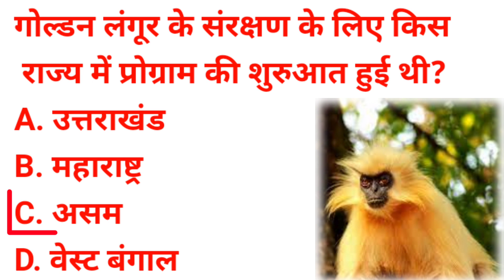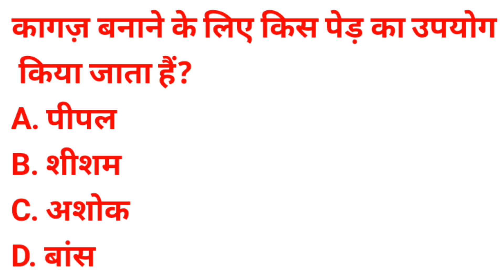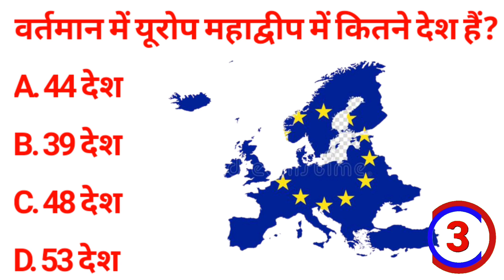EP 16 GK Question | GK In Hindi | GK Question and Answer | GK Quiz |priyanशु K video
In this video you  GK GS SSC GD!  Objective questions of Railway UPSC CGL exam will be explained through video.

Your Queries 👇👇

👉GK
👉 General Knowledge
👉Important GK Questions and     answer for
 👉Competitive Exams
👉Quiz Test
👉priyanशु K video
👉Important gk
👉Quiz test
👉competitive quiz
👉quiz questions
👉 general knowledge questions
👉 gk quiz
👉India GK
👉hindi gk
👉samanya gyan
👉gk questions
👉priyanshu gk study
👉question
👉general knowledge questions and answers
👉samanya gyan
👉जनरल नॉलेज
👉 जीके
👉gk quiz
👉gk questions
👉gktoday
👉gk tricks
👉 gk video
👉gk live
👉सामान्य ज्ञान
👉gk dijiye
👉general class
👉gk 2019
👉 gk 2020
👉 gk 2021
👉 gk 2022
👉 GK 2020
👉 GK 2021
👉 GK 2022
👉 GK Police
👉GK IAS
👉 GK IPS
👉 priyanशु K video 2020
👉 priyanशु K video 2021
 👉priyanशु K video 2022
👉 tense
👉current affairs
👉 new gk questions
👉hindi question
👉Gs question
👉GS reasoning
👉 GS objective Question
👉 GS objective question ensure

✓Comments